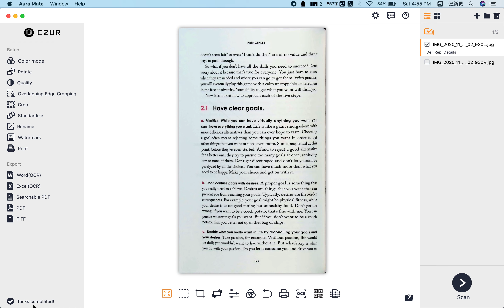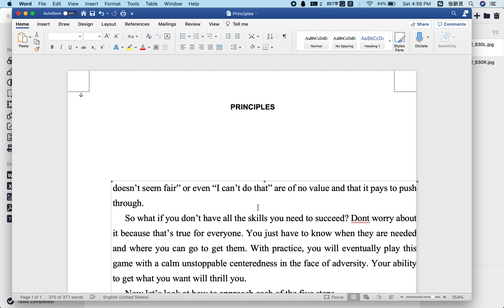CZUR ET24 Pro丨Convert Scanned Pages Into Editable Files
"Use ET24 Pro book scanner to convert scanned pages into editable Word and Excel.

Key Features of ET24 Pro:

• Patented Curve Flattening Technology

Automatically flatten and correct the curve distortion of books

• High-Speed Scanning

Each scanning takes as fast as 1.5 seconds

• Adjustable Brightness

Enables adjustments for 4 levels of brightness to your surroundings

• No Reflections

Additional light source from side light to evenly illuminate your documents and prevent reflections

• Handles up to A3 Size

Handles content measuring up to 18.89” x 14.17” and up to 1.96” thick

• Built-in ABBYY® OCR

Creates searchable PDFs and editable Word and Excel files for a lifetime free. Recognizes more than 180 languages

About us

CZUR, Continue Zeal Until Real.

As an innovator of a cutting-edge technology, and the inventor of a smart book scanner, CZUR is committed to designing and developing products that can reshape the modern workplace environment. Our team always believes that technology can provide convenience at work through continuous improvements and innovations.

CZUR Tech focuses on addressing the existing overlooked part of the office or workplace.

Today, after a few years of research and development, CZUR has established two offices situated in two cities in the heart of mainland China. One is based in Dalian city as the Major tech R&D center; the marketing and sales office is based in Shenzhen city.

As an innovative company, CZUR is committed to developing smart new office products, integrating software, hardware, Artificial Intelligence (AI) and cloud services into one seamless operation. Our team strives and tirelessly explores advanced techniques to maintain the highest quality of each product.

CZUR Tech’s continuous emphasis on research and development resulted in a new portable book scanner called Aura which received world-wide attention and won several top awards in the launch year of 2018. Additionally Aura’s success resulted in us raising over three million US dollars through various crowdfunding platforms such as Indiegogo US, Wadiz Korea, and Makuake Japan.

CZUR has now been sold throughout the world and received strong approval across the demographic spectrum. It has also been favorably reviewed by professionals in the book scanning world.

CZUR firmly believes that innovative development in technology will enhance the way we work, resulting in higher efficiency at the workplace. Our team understands that new technological innovations which improve efficiency are not a privilege for the few but for every working individual."